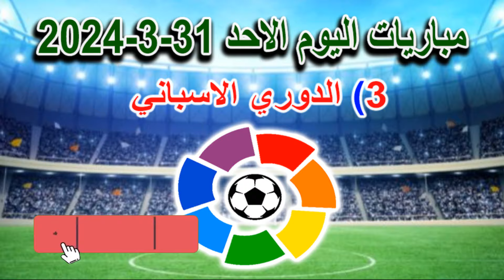جدول مواعيد مباريات يوم الاحد 31-3-2024 والقنوات الناقلة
المباراة اليوم مباشر,
مباريات بث مباشر,
متي مباريات اليوم,
جدول مواعيد مباريات اليوم 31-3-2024
مباريات الدوري مباشر,
توقيتات مباريات اليوم,
مباريات الدوري اليوم,
مباريات بث مباشر 2023,
موعد مباراة توتنهام اليوم ,
موعد مباراة بروسيا دورتموند اليوم ,
موعد مباراة نابولي اليوم ,
موعد مباراة فيورنتينا اليوم ,
موعد مباراة ريال سوسييداد اليوم ,
موعد مباراة باير ليفركوزن اليوم ,
الدوري الانجليزي 2026 ,
الدوري السعودي 2026 ,
جميع مباريات اليوم الاحد,
موعد مباريات اليوم الاحد,
كاس الملك سلمان,
الدرع الخيرية مباشر ,
البطولة العربية,
موعد مباراة  اليوم,
جدول اليوم,
مباريات اليوم,
,مباريات يوم اليوم الاحد
,الدوري المصري بث مباشر
الدوري الانجليزي بث مباشر,
الدوري السعودي بث مباشر,
 الدوري الفرنسي بث مباشر,
الدوري الاسباني بث مباشر,
كاس المانيا بث مباشر,
 بث مباشر,
تصفيات امم افريقيا مباشر,
دوري الامم الاوروبية مباشر,
تصفيات كأس أمم أفريقيا ,
دوري الأمم الأوروبية ,
موعد وتوقيت مباريات اليوم الاحد 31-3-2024
جدول وتوقيت مباريات اليوم الاحد 30 مارس 2024
موعد مباريات دوري ابطال افريقيا اليوم
موعد مباريات دوري أبطال أفريقيا اليوم
موعد مباراة بايرن ميونيخ اليوم